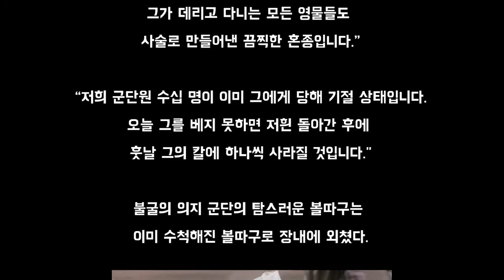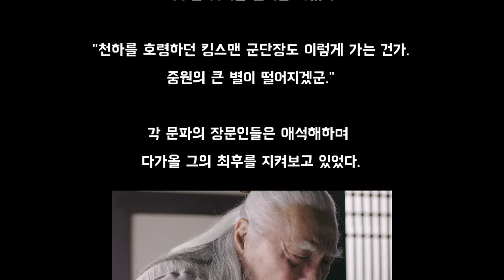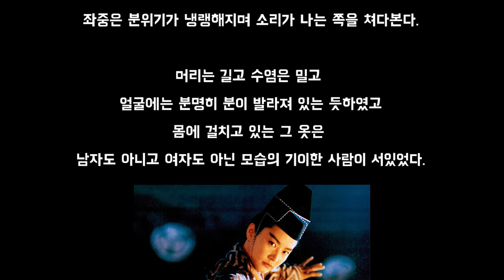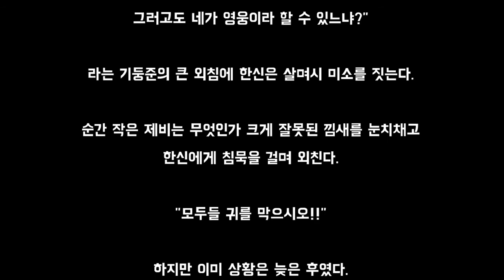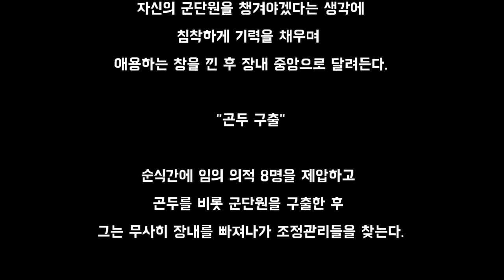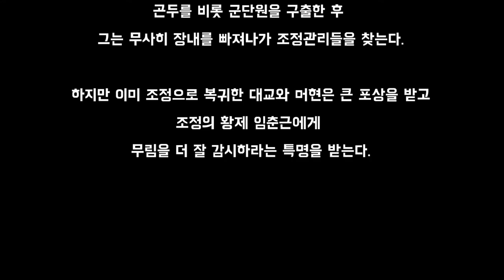[소설] 억신도룡기 2화 kingdom story 팬픽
※제작시간 단축 및 효율을 위해 텍스트 보여주는 방식을 바꿔보았습니다.
킹덤스토리 공식 카페에서 연재하던 억신도룡기를
제튜브에서 영상으로 만나보세요.
10화까지는 공식카페에 연재된 내용과 거의 동일합니다.
11화 부터는 제뷰트 단독 연재입니다.
주 1~2회 연재입니다.
주작가님도 저도 본업이 있다보니 정기적인 요일 연재가 어려운 점 양해부탁드립니다.
댓글로 피드백 주시면 작가님께 전달해드립니다.
글: 영웅집결 주윤발
영상 : 도원결의 작은제비
일본어와 태국어는 본문에 번역을 추가했습니다.(구글 번역기 사용)